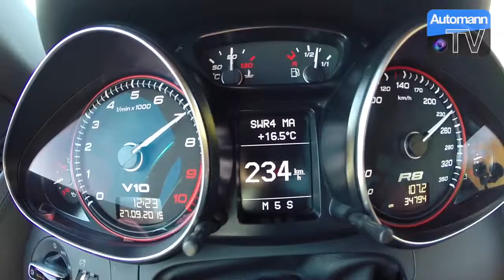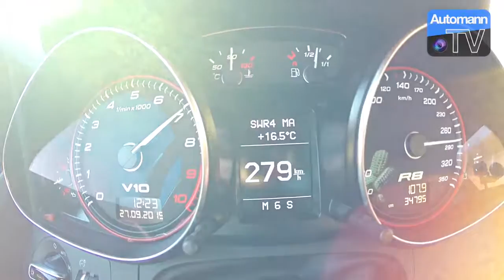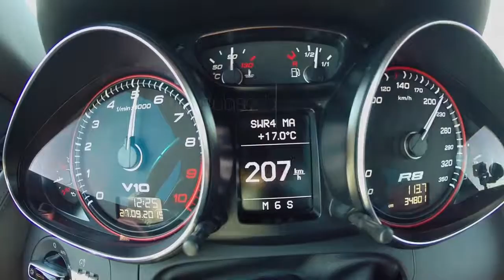Audi R8 V10 Spyder 525hp 0 290 km h acceleration 60FPS